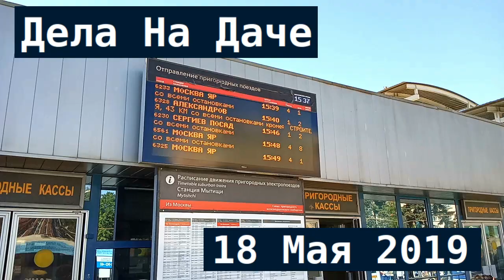Дела На Даче - 18 Мая 2019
Немного про дела на даче, если коротко то мы: избавили от сорняков крыжовник, засняли сирень, не нащипали сорняков, придавили гадкую траву и спилили невкусную сливу.
И конечно-же сняли всю ситуацию!